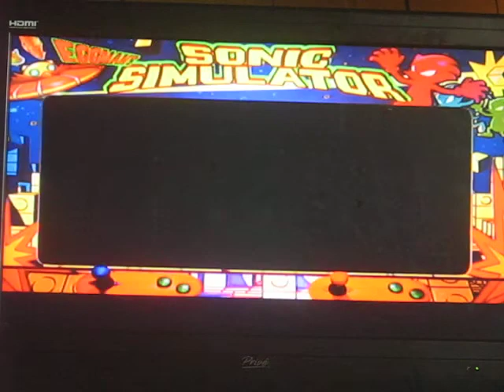Let's Play Soinc colros with Multi the red rings End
Well see you guys later